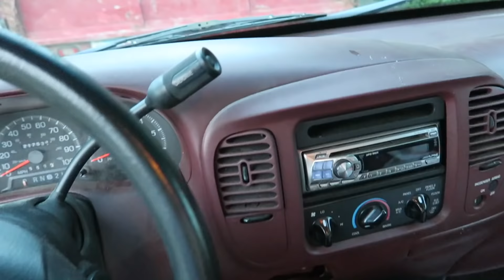VOU JOGAR NO LIXO MINHA CAMINHONETE NOS ESTADOS UNIDOS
Desapegando de um carro nos Eua,  jogando no lixo meu carro nos Estados Unidos

CX POSTAL: 151 cep-01752 MARLBOROUGH (MA)